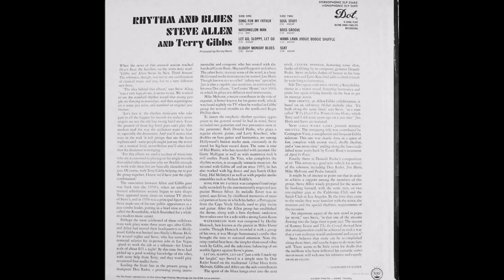Steve Allen & Terry Gibbs ◄ Song For My Father ►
"Song For My Father" by Steve Allen (Stephen Valentine Patrick William Allen), american composer, pianist and comedian best known as a talk show pioneer and for hosted numerous radio & TV shows including Tonight show and later The Steve Allen Show, and Terry Gibbs (Julius Gubenko) american jazz vibraphone player & bandleader. Taken on their album Rhythm & Blues issued on Dot Records DLP 3683 in 1966.